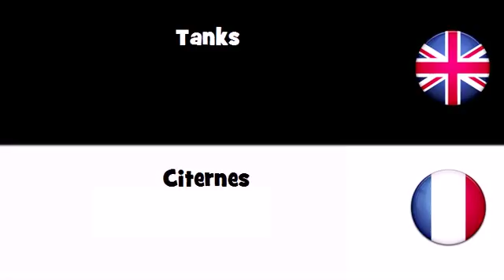APPRENDRE L'ANGLAIS = Citernes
frenchwithvincent APPRENDRE L'ANGLAIS = Citernes